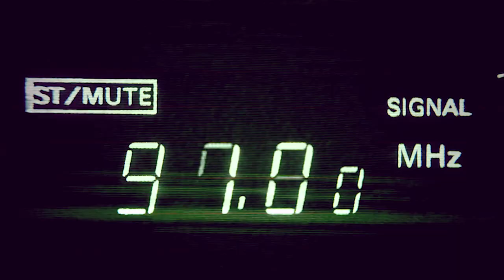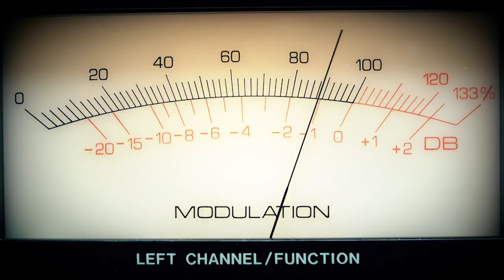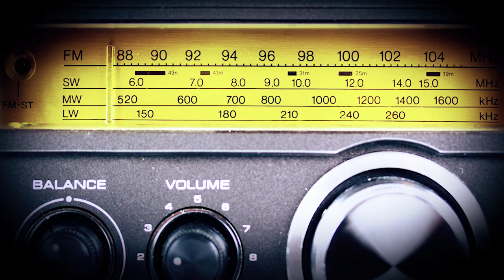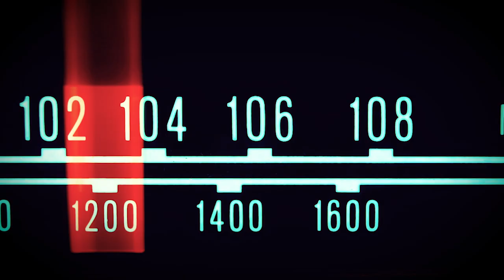Herbert - De Radio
Kakelvers, lentefris én met een vette knipoog naar het kleine kastje dat sinds het begin van de vorige eeuw in iedere huiskamer het mooie weer maakt: zo kan je de nieuwe single van Radio- en TV-man Herbert Verhaeghe het best omschrijven.